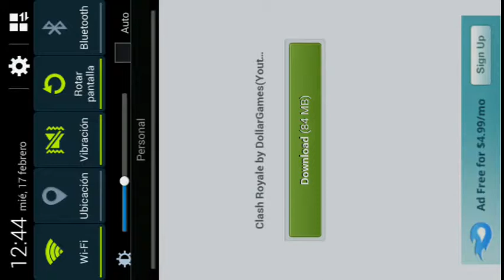DESCARGA Clash Royale! Epica partida!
Hola! Apoya el video con un me gusta y comenta como te parecio! !!!ATENCION!!! Al llegar a los 50 MG se abrira un concurso para los que comenten y el ganador se quedara con una cuenta premium de minecraft pe en los servidores de lbsg!